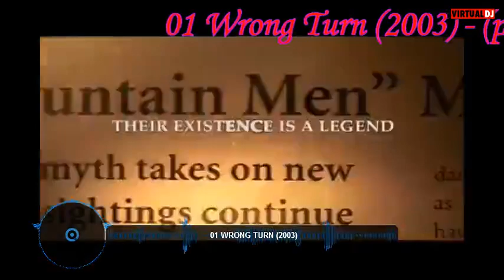top 10 eliza dushku movies - top 10 filmova elajze dušku